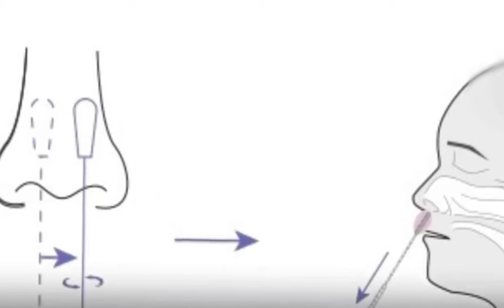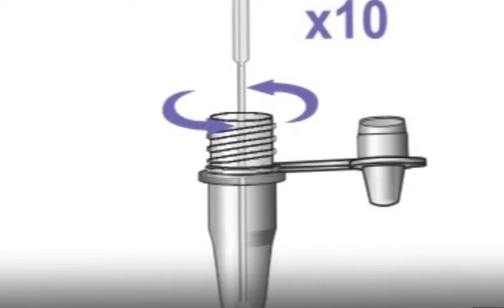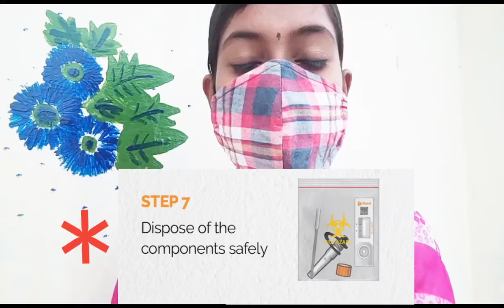How to use COVISELF?? A self Covid-19 testing kit | Tamil | Alpha beta force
ICMR approved the first Indian self Covid-19 testing kit... COVISELF
How to use COVISELF??
Coviself results are also explained in this video...